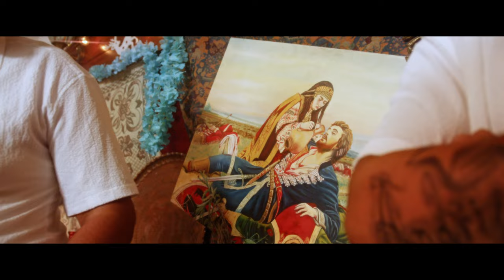Ana Rucner & Orkestar Elvisa Bajramovića - Esma - TEASER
TEASER by Double M

Copying, re-uploading and illegal distribution this copywrighted video/audio is strictly prohibited!